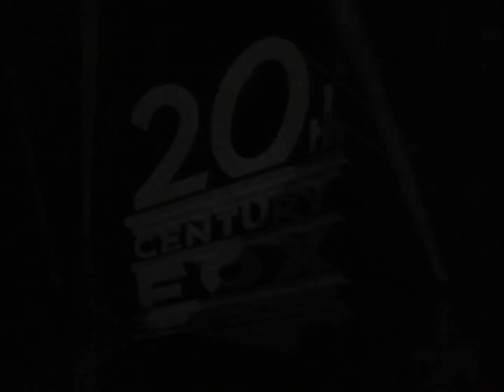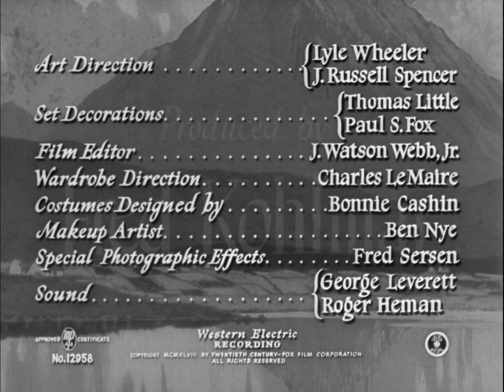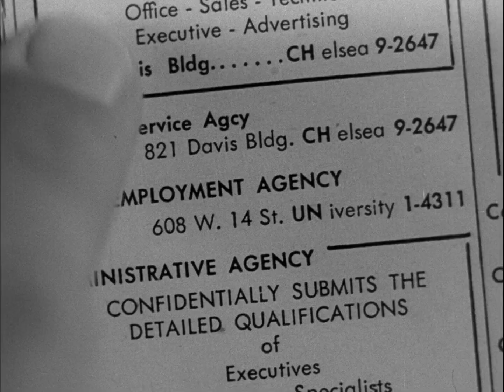The Luck Of The Irish (1948) Tyrone Power & Anne Baxter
Traveling in Ireland, New York reporter Stephen "Fitz" Fitzgerald (Tyrone Power) befriends a leprechaun named Horace (Cecil Kellaway) by refusing to take his pot of gold. Back home, Fitz takes a job for D.C. Augur (Lee J. Cobb), a publisher with political ambitions and the father of his fiancée (Jayne Meadows). Soon, Horace reappears in Fitz's life, in the guise of a valet, to push him toward a romance with Irish girl Nora (Anne Baxter) and a job that doesn't compromise his principles.